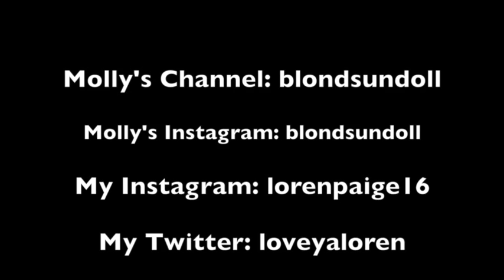Best Friend Tag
I did this video with my very best friend Molly.

Go check out her channel. I hope none of you guys are offended by what we said.
I'll see all of you guys really soon!
Love, Loren